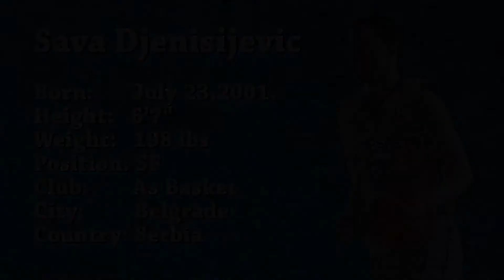Sava Djenisijevic 2001 Highlights